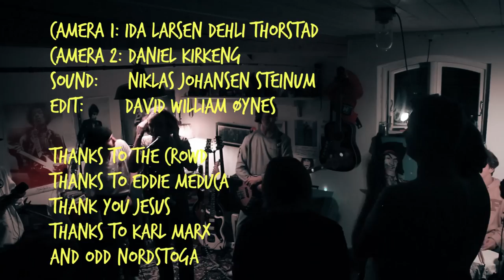William`s War Opposition - Live session "The Basement Tape"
Youth gather in some far rock away basement to hear William`s War Opposition play their set.

-Psychedelic Sunset: 0:33
-About The Picture On The Wall: 6:14
-Vinyl & Her: 13:23
-Tuesday Mornin` Hippie Trail: 20:05
-Peace Pipe: 27:01

Check out William`s War Opposition on Facebook, instagram, spotify etc. Peace out.